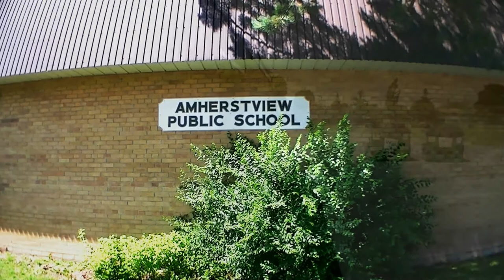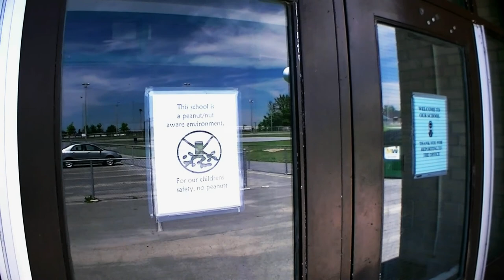AVPS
An outside look at my old primary/elementary school. and the walk "home"